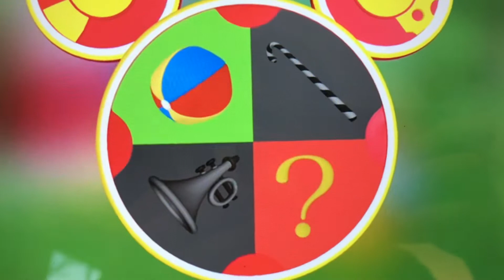Dinosaur train oh toodles part 14 lighthouse